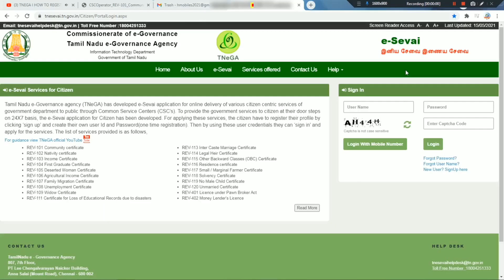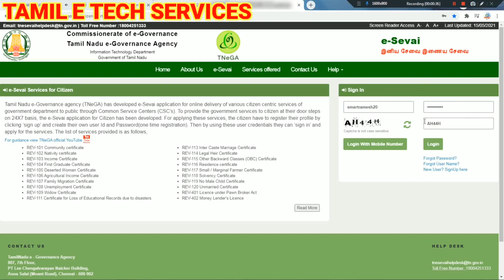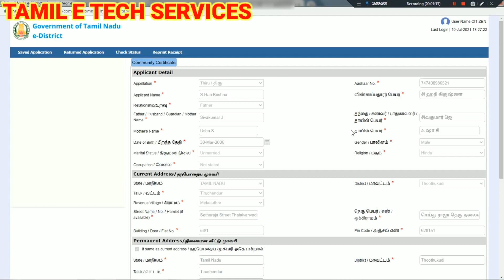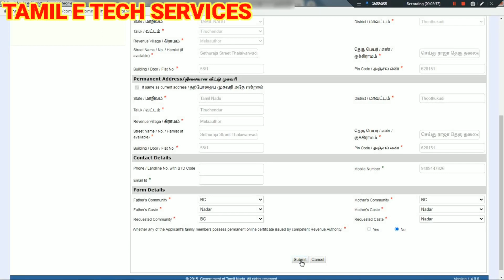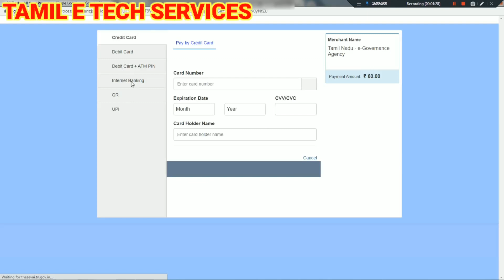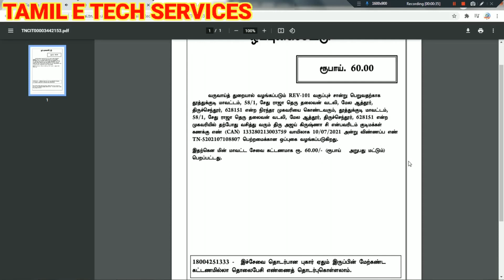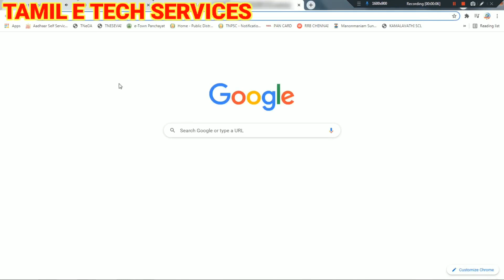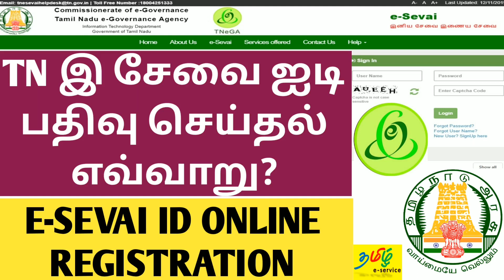HOW TO APPLY COMMUNITY CERTIFICATE ONLINE IN TAMIL | ஜாதி சான்றிதழ் பெறுவது எப்படி?